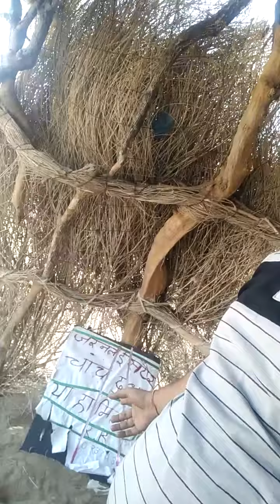Show Off Karna Band Karo || The Marutie Institute Best Computer Center in Rajasthan || Ajay Sir